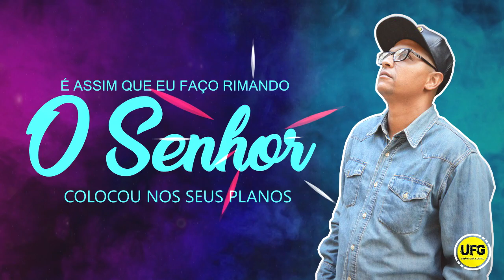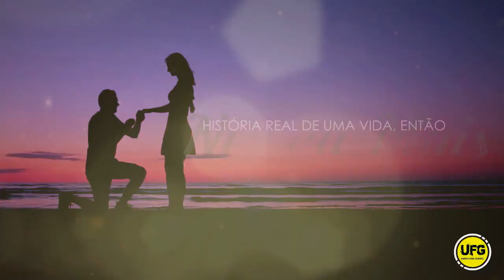Waguinho da Penha & Ana Paula Mendes.( Igor DJ )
Olá, povo sejam bem-vindos ao meu canal, toda semana tem lançamento para vocês que curte uma boa música para dançar.

Qual musica vc gostaria de ouvir em um remix feito por mim igor dj?